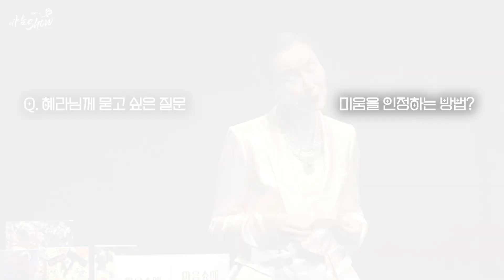[특별편✨] 온 세상이 널 버려도 나는 너를 버리지 않을게